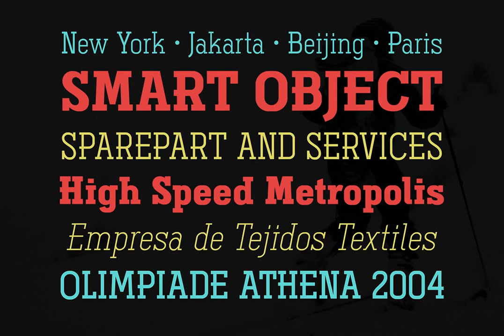Ferguson Font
Download Ferguson Font at YouWorkForThem

Ferguson is a geometric slab serif which made with a mono-line concept and versatile style. Inspired by old western and magazine designs. Ferguson has a straight and consistent line to give neat looks.

Ferguson is made for editorial and formal purposes. but still flexible to use it in other typographic projects. This font family has 6 weights and 2 widths that gives you many options on your designs projects.

- Regular versions: Comes from Light, Normal, Medium, Bold, Black, and Ultra Black. Very recommended for editorial use such as body text, sub-headline, and tagline. The bolder weights are goods for the headline too. Strong and geometric! Suitable for sports themes, social movement, masculine and logotypes.

- Condensed versions: Available in Light, Normal and Bold. A great choice for a headline, and display. This condensed designed a bit minimalist than a regular version to keep the readability. Also, there is Bold Shadow style to complete the vintage movement which happening now. Suitable for a poster, magazines, and clothing project.